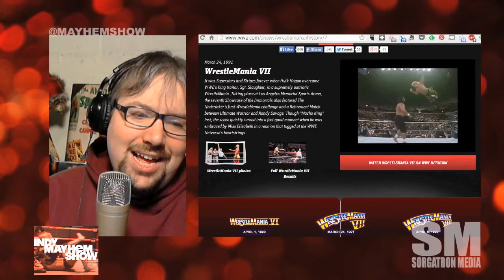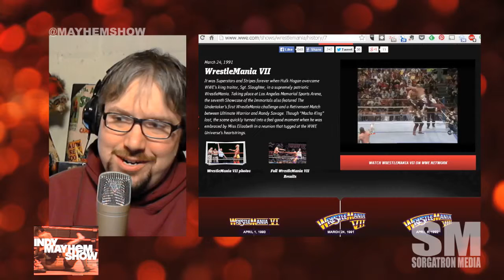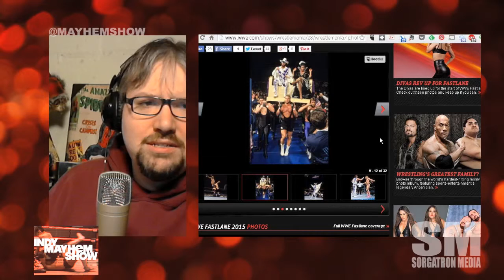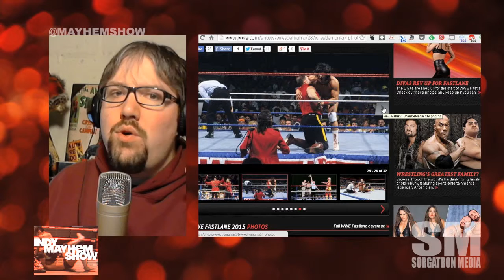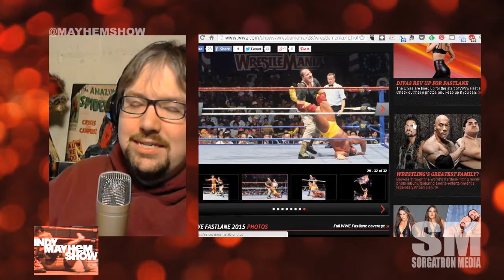30 Days of WrestleMania: WrestleMania 7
this, we review Wrestlemania 6 from SkyDome in Toronto, Ontario, Canada on April 1, 1990.